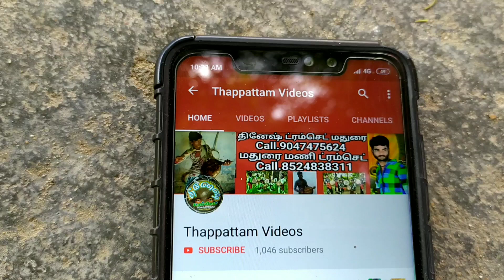Madurai Dhinesh Thappattam Kaial Kulu 2019 Videos 04 / Thappattam Videos